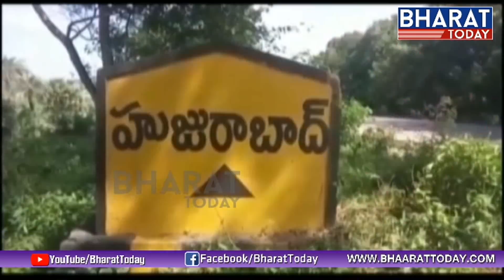No-Confidence Motion Against Huzurabad Municipal Chairman | Karimnagar | Bharat Today